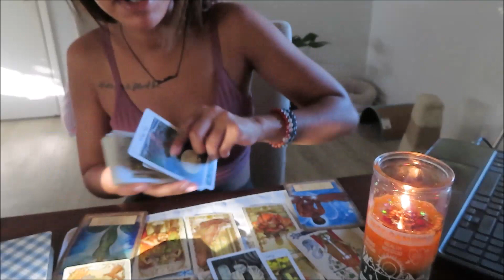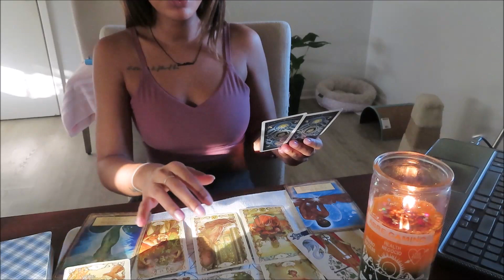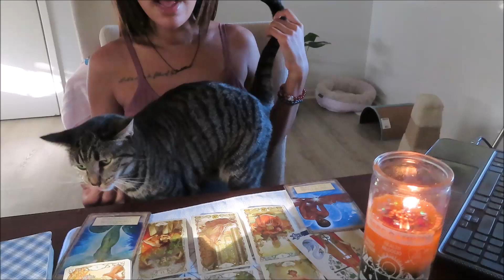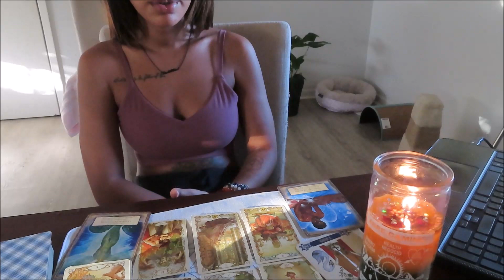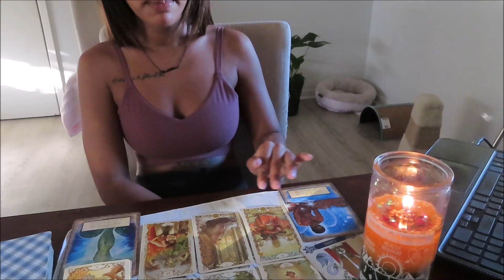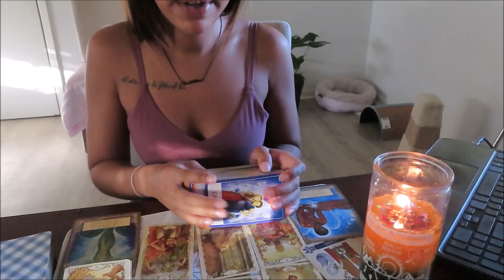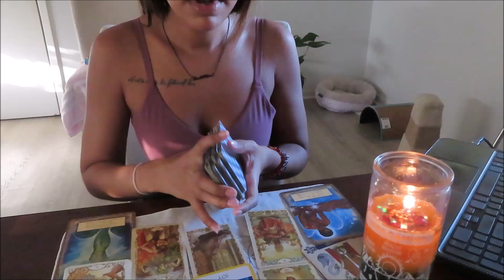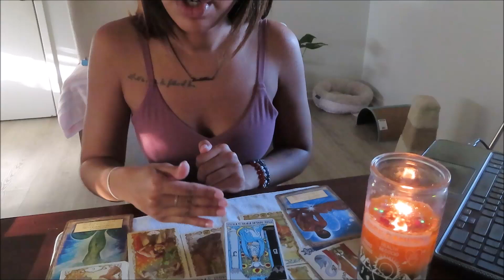CANCER OMG BEAUTIFUL ENERGY, SURRENDER